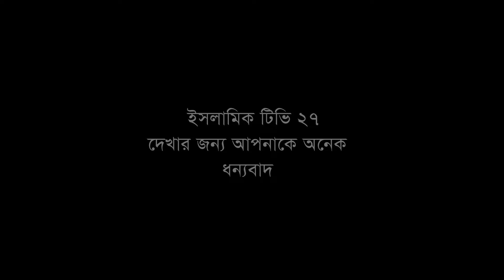হারুন আঙ্কেল মহিলারাউ তিন ইঞ্চির খবর রাথে | মুফতী আমির হামজা | amir hamza new waz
মাহফিল স্থান
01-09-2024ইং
চড়িয়া,হাটিকুমরুল,সিরাজগঞ্জ।

Bangla New Waz by amir hamza is a popular islamic scholar in our country. Watch Bangla Waz mahfil, Bangla new waz and get any kind of life solution from islamic lecture . You will know important information from the Bangla Waz. Keep watching our channel.

মুফতী আমির হামজার বাংলা নতুন ওয়াজ। মুফতী আমির হামজা আমাদের দেশের একজন জনপ্রিয় ইসলামী আলোচক । বাংলা ওয়াজ মাহফিল, বাংলা নতুন ওয়াজ , ওয়াজ মাহফিল  এবং ইসলামিক লেকচার দেখুন ( ইসলামিক টিভি ২৭ ) -এ